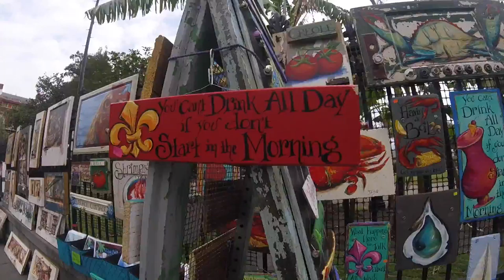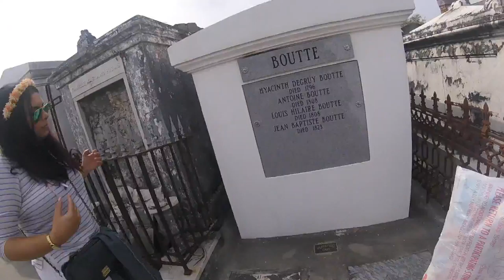Easter Weekend in NOLA [PART 1]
Weekend in New Orleans, Louisiana for Easter 2016. Filmed with GoPro Hero Session